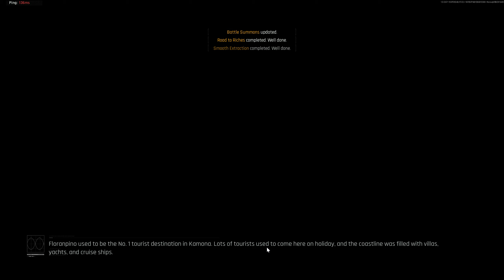Arena Breakout Infinite | Thermal Valley Run with Andy! Great Pull!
GPU: NVIDIA GeForce RTX 4060 Laptop GPU
CPU: AMD Ryzen 7 7840HS w/ Radeon 780M Graphics
Memory: 16 GB RAM (15.19 GB RAM usable)
Current resolution: 2560 x 1440, 165Hz
Operating system: